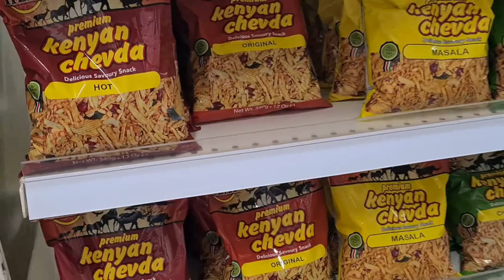JIT SUPER MARKET JUBA- SOUTH SUDAN 🇸🇸 Juba southsudan Indians jubasouthsudan 🇮🇳👌✌️❤️👏🙏